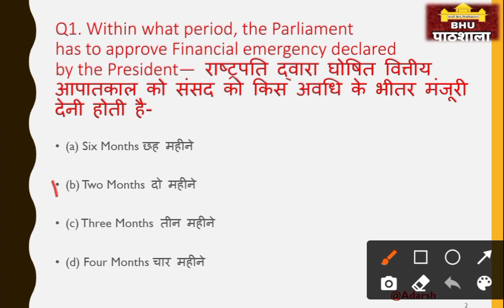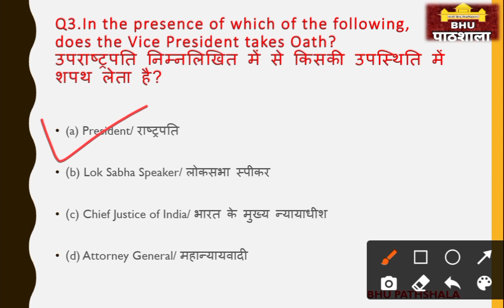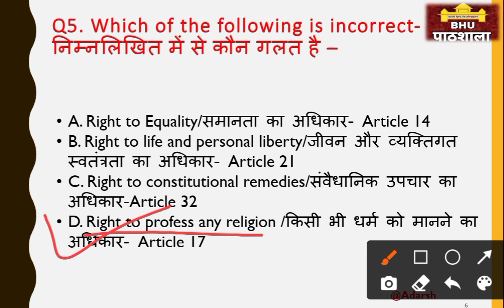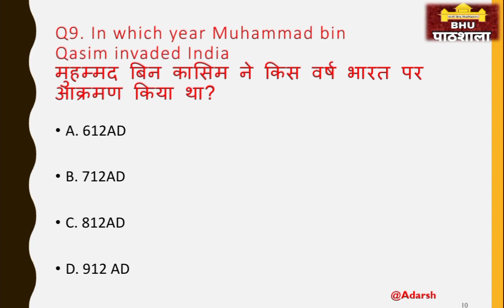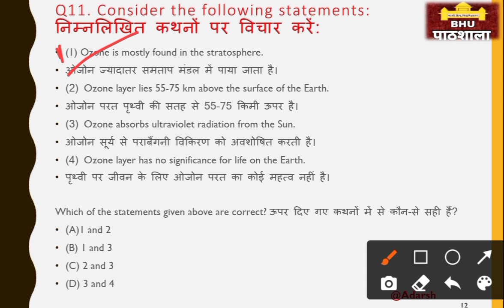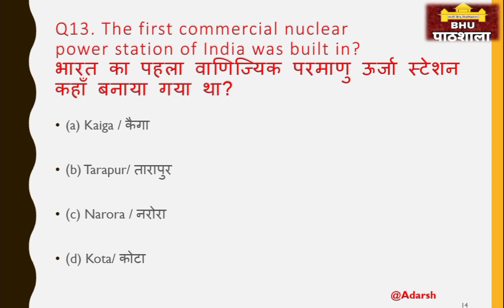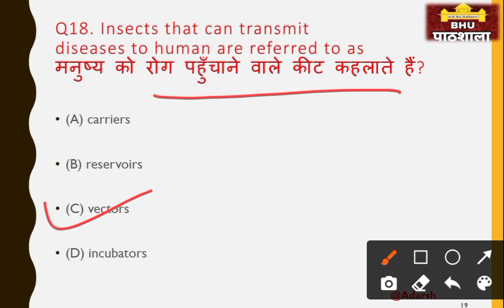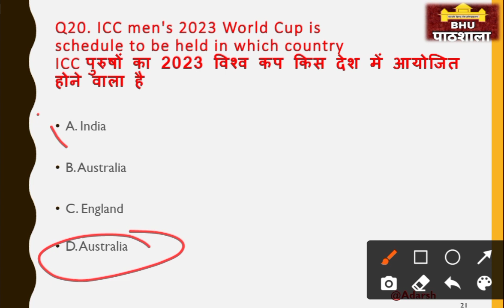GK & GS | Most Important Questions Series | Part -14 | BHU, AU, AMU, JMI, DU, JNU, etc. | By Adarsh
CUCET 2021
                               JMI 2021
                               AU 2021

Mission 2021
By BHU Pathshala Team

Registration Process :-

Hurry Up!

GK/ GS
Maths
Reasoning
Current Affairs

Our Teaching Faculty👇

Akhil Sir
Adarsh Sir
Tushar Sir
Akash

Pintu
Raaj

Join everyone...

B.Sc. Ag. ,
B.Sc. (Math + Bio )
B.A.LLB,

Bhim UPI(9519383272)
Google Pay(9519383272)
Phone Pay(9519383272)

1- TO GIVE BASIC TRENDS TO DEEP INFORMATION OF ALL COVETED CENTRAL UNIVERSITIES BHU, JNU, DU, ALLAHABAD, AMU, TISS, VRDHA  and more.
2- DAILY Current Affairs
3- Preparation for Admission in BHU, ALLAHABAD, JNU and AMU